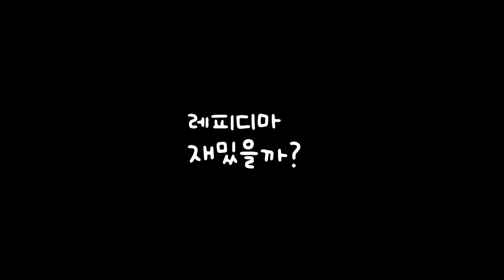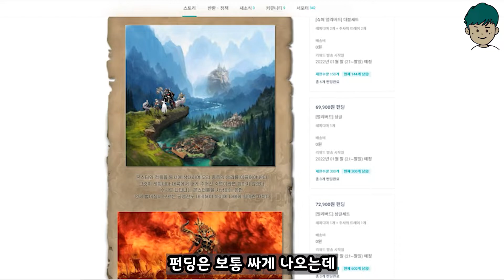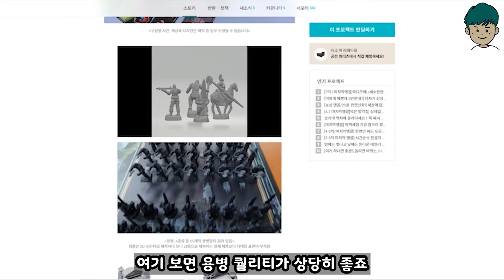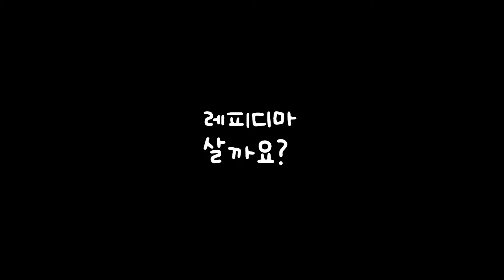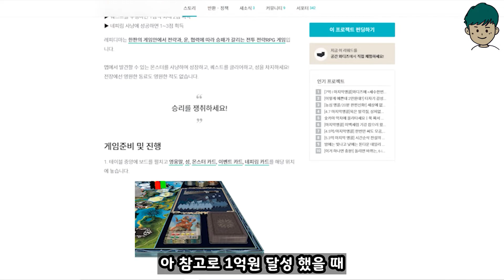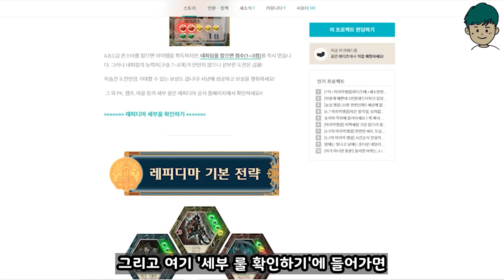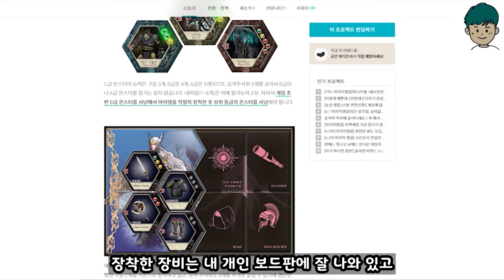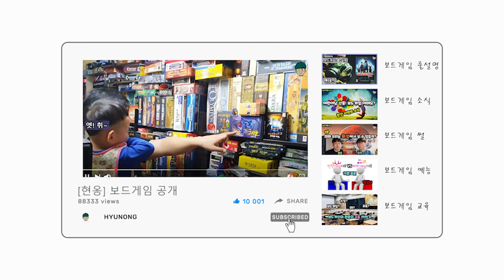[현옹] 레피디마 어떤가요?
보드게이머 현옹의 새로운 프로젝트 선택과 집중

사고 싶은 보드게임은 많고, 돈은 없고, 보관할 공간도 부족한데 어떻게 해야 하지? 고민하고 있는 요즘 대 한글화 시대로 무지성 구매를 멈추고, 보드게임을 따져보고 사기로 했습니다. 그래서 플레이를 한번도 해보지 않았지만 정보만 살펴보고 함께 살지말지 고민하는 시간

이번 영상에서는 '레피디마'를 살펴보겠습니다.